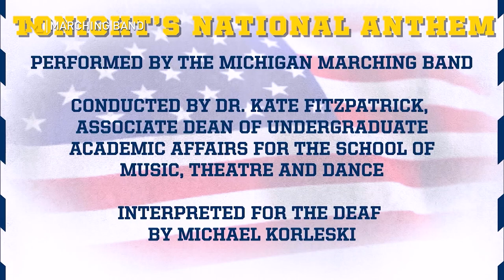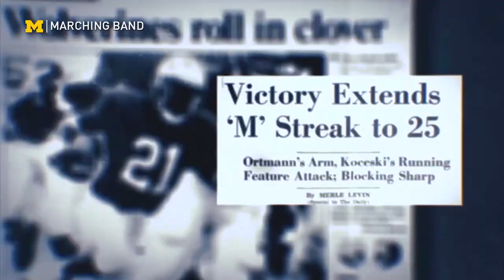Pregame Performance - November 6, 2021 - Michigan vs Indiana - Michigan Marching Band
Ladies and gentlemen, presenting The Michigan Marching Band! Baaaaand, take the field!

Music Selections:
Entry Cadence
M Fanfare
The Victors
Indiana, Our Indiana (Indiana University Fight Song)
Varsity
Let's Go Blue
Blues Brothers (I Can’t Turn You Loose)
Star-Spangled Banner